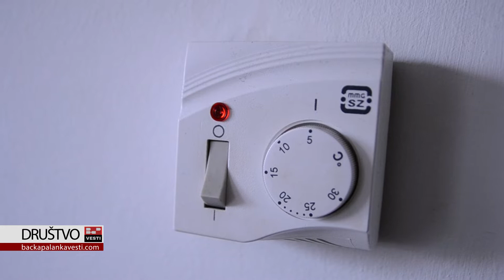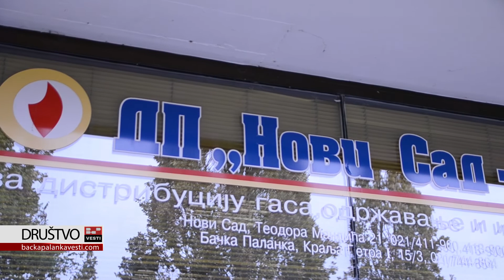Počela grejna sezona i u bačkopalanačkoj Toplani (VIDEO)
BAČKA PALANKA: Grejna sezona je počela 15. oktobra i trajaće do 15. aprila uz mogućnost produžavanja grejanja spram temperaturnih uslova. Na osnovu informacija sa zvaničnog sajta preduzeća Novi Sad-GAS, iz Toplane "Partizan" u Bačkoj Palanci, toplotnom energijom snabdeva se oko 580 stanova, 7 škola, 12 ustanova i oko 130 lokala, kao i meštani Čelareva.

Kako protiče aktuelna grejna sezona, da li su se dešavali određeni kvarovi i kako se vrši naplaćivanje toplotne energije iz ove toplane odnosno, gde građani koji možda nisu upućeni, mogu da regulišu svoje račune, informisao nas je Vladimir Žilaji, rukovodilac bačkopalanačke Toplane.

Autor: Jelena Marić